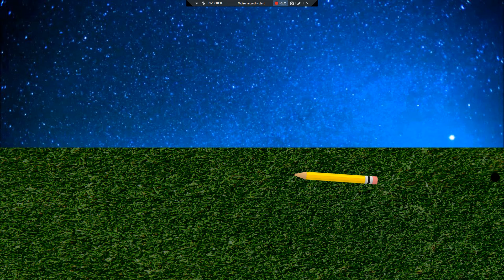Doodlebob Returns! (Ft. Via)